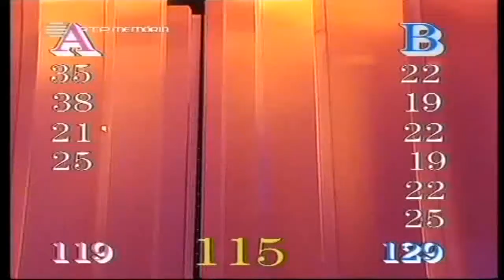Herman José - Parabens com Pacheco Pereira 1/2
Convidados : Anabela, Luis Filipe, Pacheco Pereira , Helena Vieira e Luis Castanheira